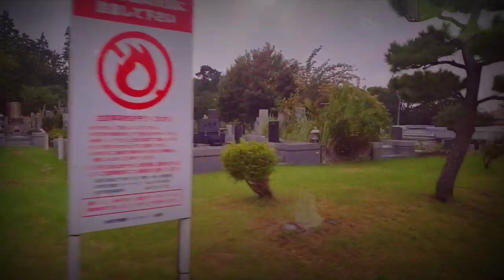OHAKA(grave or tomb)MAIRI(to visit) in Japan\@KENZOKUNTV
Ohaka Mairi (お墓参り) is a traditional Japanese custom of when Japanese people go and visit the graveyards of their ancestors and relatives. It is a custom that Japanese people take seriously. “Ohaka” means grave or tomb, and “Mairi” means to visit. It is a very important Japanese ritual of going to honor and pay their respects to their ancestors.

The Japanese believe that there is a link between the living and the dead, and this social interaction happens through Ohaka Mairi. The ancestors are watching over and protecting the living, while the living offers the flowers and food as a show of gratitude. This give-and-take is enacted often in other rituals performed in Japan.

It is also believed that ancestors need emotional support and care. They enjoy being involved the world of the living, and the living, in return, receive the help of the dead in their daily life struggles!